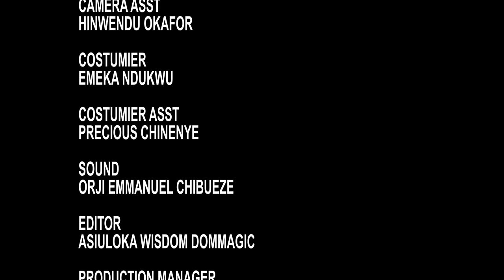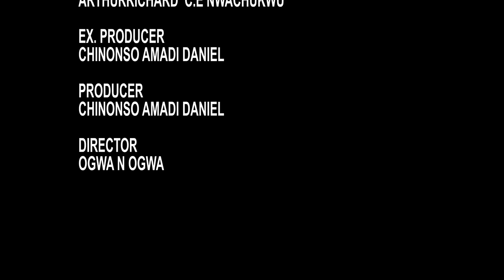True Life Story Of This Marine Girl Delivered By God Almighty Will Make You Pray Always - MOVIES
The Little fish girl is the envy of all in her community.

FirstClassTV#nigerianmovies#CANADA#JAMAICA#USA#UK#TRINIDADANDTOBAGO#africannigerianlatestmovies#ruthkadiri247#mauricesamtv